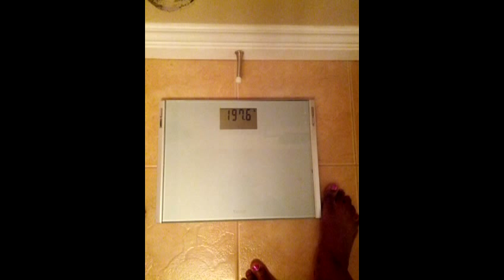Week 81 postop VSG - warning excess skin again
This is hard to share but I'm doing it to help somebody know they not alone... God's willing I will have the excess skin removed to complete my WL journey. Thanks for the love in advance. 1 love!!!